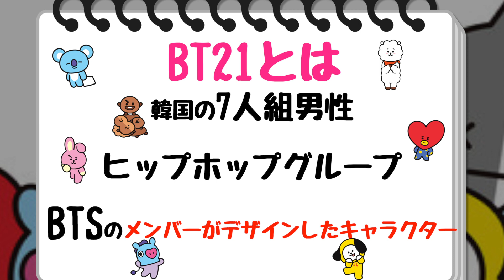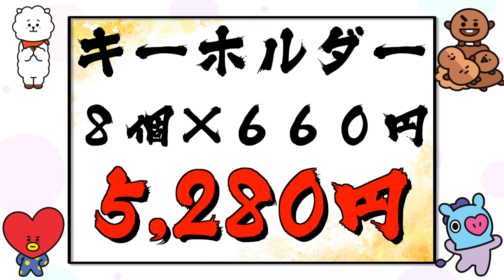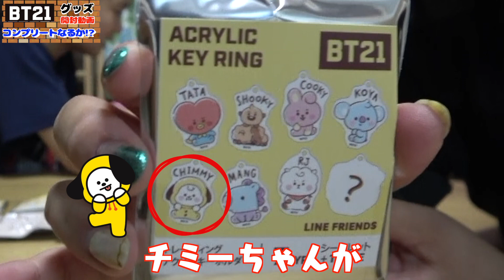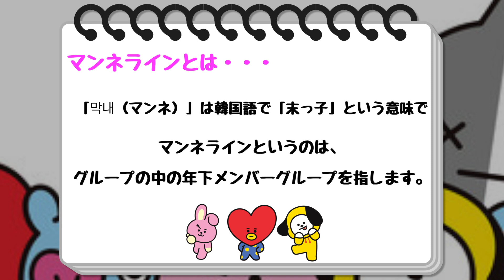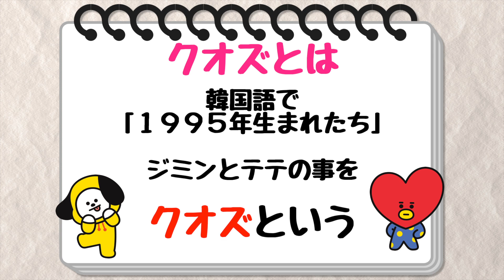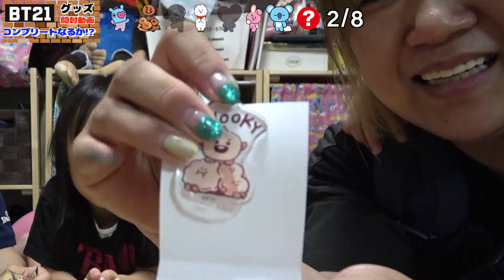【神動画】ヒスイがお小遣いでBTSグッズを買ったら…奇跡の展開が！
‹ファンレター・プレゼントの送付先›
At NAGISA住所代行サービス
を利用しています♪

573-1161
大阪府枚方市交北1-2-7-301
At NAGISA（住所代行サービス係 美奈子ファミリーTV宛）
受け取れないもの
・手作りの食べ物、ナマモノなど衛生面が懸念されるもの
・生き物、動物など
・あまりにも高額なもの、金券、現金（郵送事故等責任が取れないため）

お荷物の送り方はこちら
下記のリンク先から必ず登録フォームに記載ください。
登録なく住所に送った場合は１ヶ月後に破棄されてしまいますので
お気を付け願います。